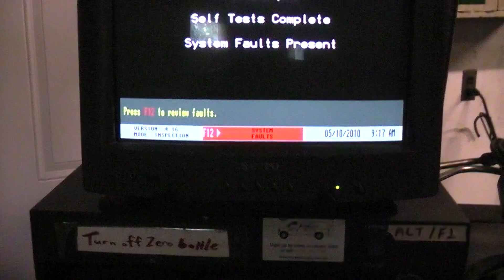sun dyno 4